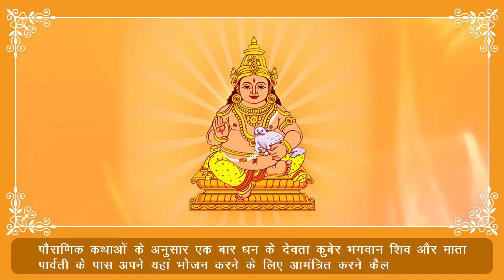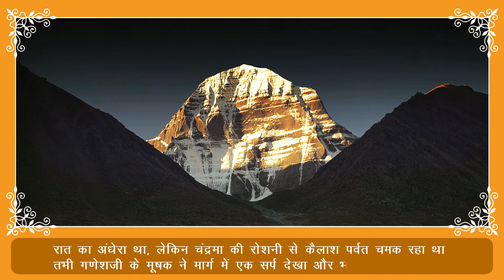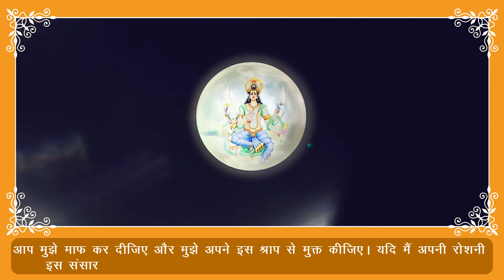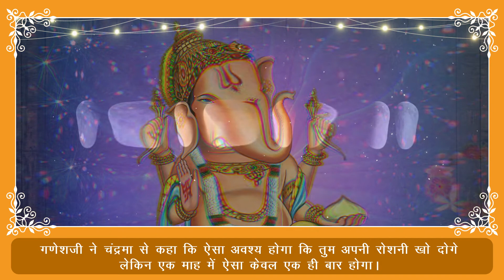क्यों आती है पूर्णिमा और अमावस | Amavasya Aur Purnima kaise Hota Hai | Chand Grahan Kyon Hota Hai I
पौराणिक ग्रंथों के मुताबिक गणेश और चंद्रदेव का आपस में बैर माना जाता है। आख़िर क्यों गणेश भगवान ने चंद्रमा से नाराज़ होकर उन्हें श्राप दे दिया था। जिसे वो आज भुगत रहे हैं। तो आइए जानतें हैं इसके जुड़ी पौराणिक कथा,

Produced by             : Katha Darshan
Voice Over Artist     : Jeetendra Rathore
VIdeo Editor            : Dipesh Somani